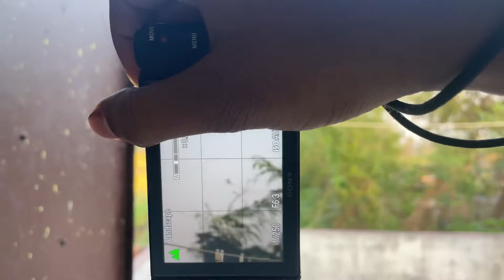Nature makes beautiful things